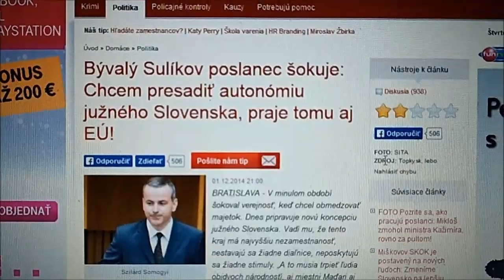Szilárd Somogyi chce presadiť autonómiu južného Slovenska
Bývalý Sulíkov poslanec šokuje: Chcem presadiť autonómiu južného Slovenska, praje tomu aj EÚ! Viac v exkluzívnom rozhovore bývalý poslanec SaS Szilárd Somogyi.